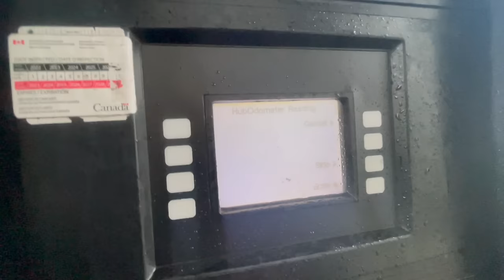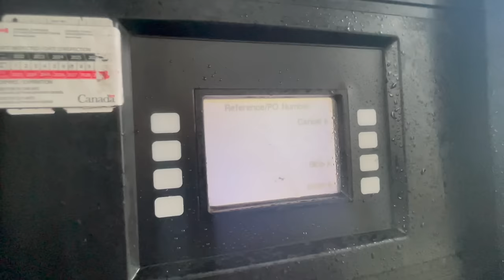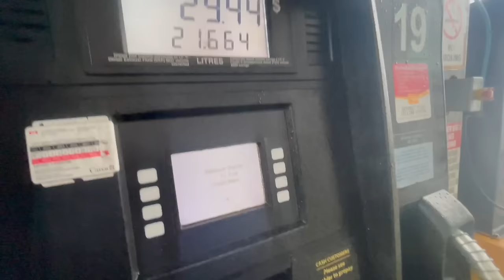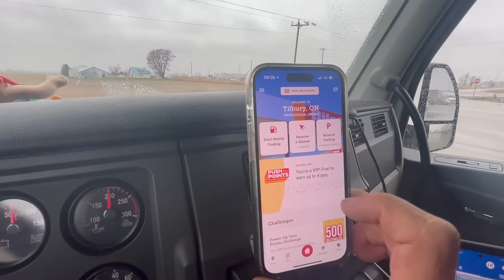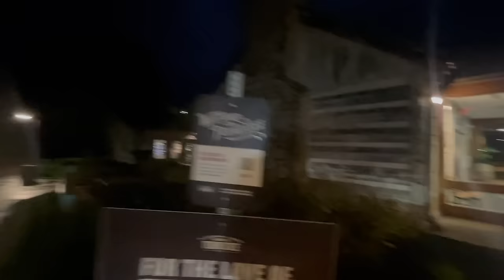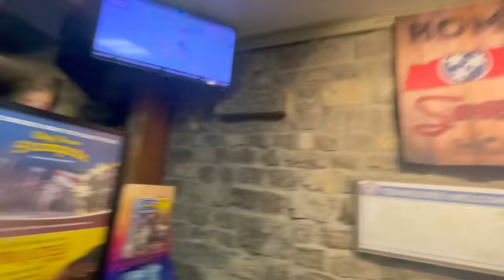Canada🍁/USA🇺🇸#1 Comber Tennessee Sarnia ! Accidents, Tempette, ça commence MAL